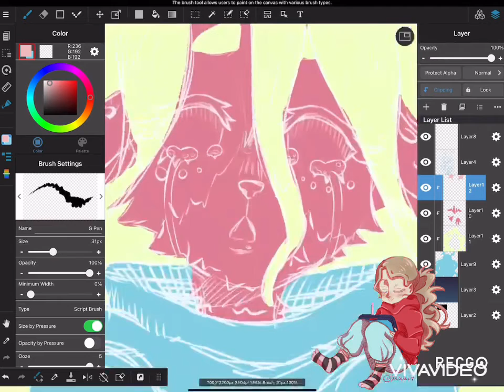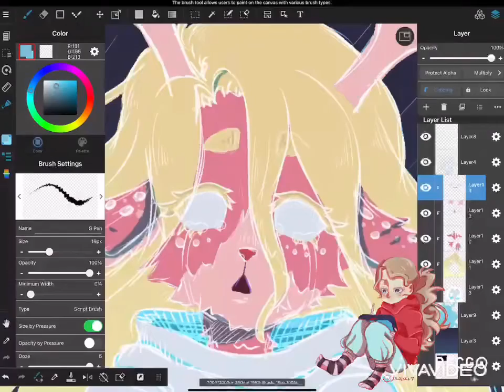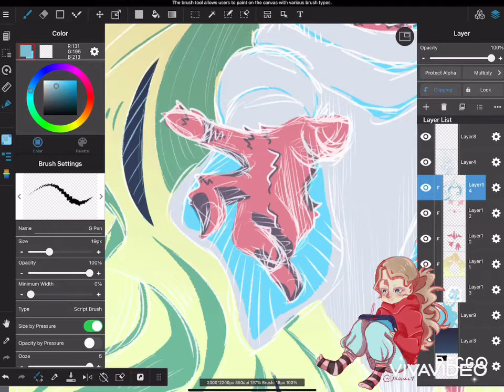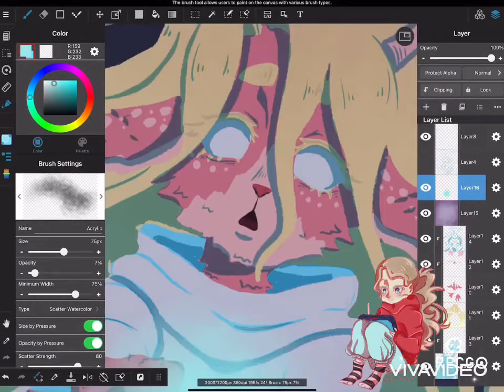❄️SnowGrave❄️ // Deltarune Ch 2 Speedpaint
Noelle ｡ﾟ(ﾟ´Д｀ﾟ)ﾟ｡

First time trying out a gif, so it’s kinda wonky, but it’ll get better after some polishing

Character: Noelle (Deltarune, Toby Fox)
Music: Girl Next Door (Toby Fox) , Lost Girl (Toby Fox)
Art Program: MediBang Paint
Screen Recorder: RECGO
Editing Software: VivaVideo